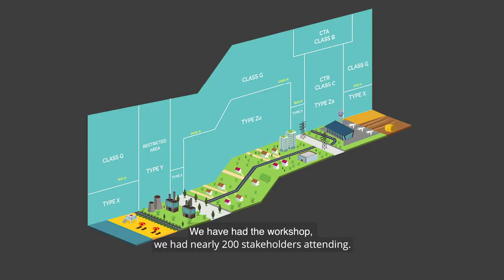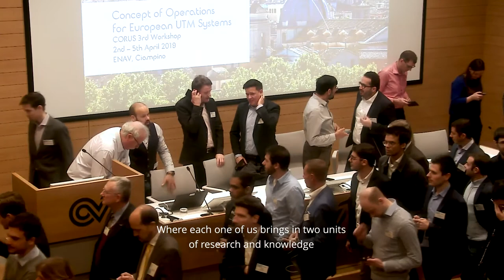CORUS project for SESAR Awards 2021